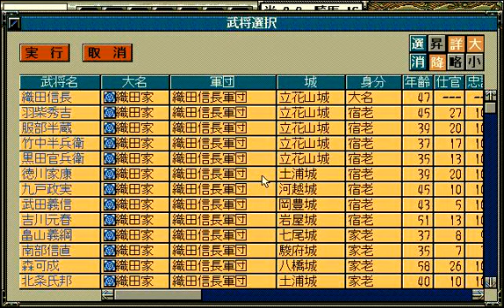信長の野望 天翔記#127【実況】大友領九州北西六城攻略 前編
1580年春からの続きです。